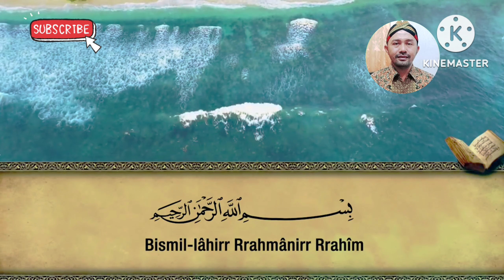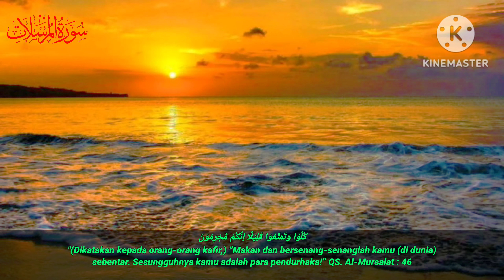Relaksasi Penyejuk JiWA, FuLL MerDHu...‼️ MurOTtaL Qur'aN || SuraH Al MuRsaLaT (سورة المرسلات)✓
Assalamualaikum

video terbaru Murottal Qur'an lantunan surah Al Mursalat full merdu dan indah, di bacakan oleh bang Monex, Semoga bacaan Al Qur'an irama merdu ini dapat bermanfaat buat kita semua.

Surat Al-Mursalat adalah surat yang ke-77 di dalam Al Qur'an yang memiliki ayat sebanyak 50 ayat. Surat Al-Mursalat termasuk ke dalam surat Makkiyah dan surat ini juga diturunkan sesudah surat Al Humazah. Surat ini dinamai dengan Al-Mursalat yang berarti Malaikat-Malaikat yang diutus berdasarkan kata-kata yang diambil yang terdapat pada ayat pertama surat ini yaitu kata Al-Mursalaat.
Kandungan surat Al-Mursalat di antaranya adalah penegasan dari Allah SWT bahwa semua yang diancamkan-Nya dan yang tertulis di dalam Al Quran pasti akan terjadi.

Terima Kasih
Wassalamu'alaikum